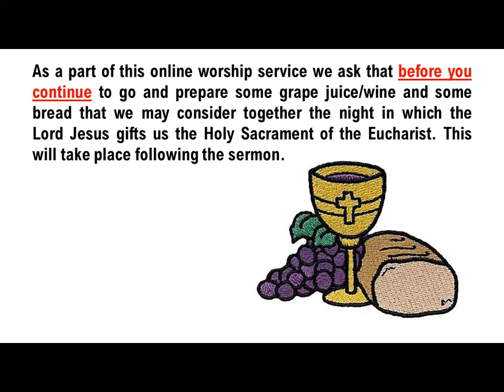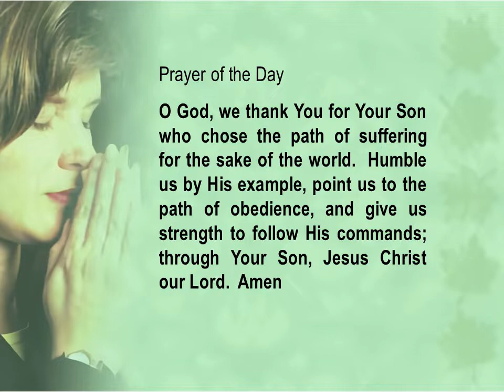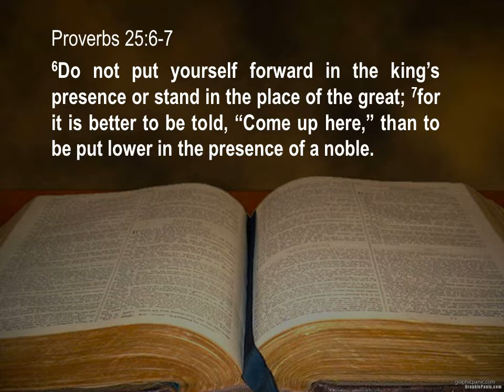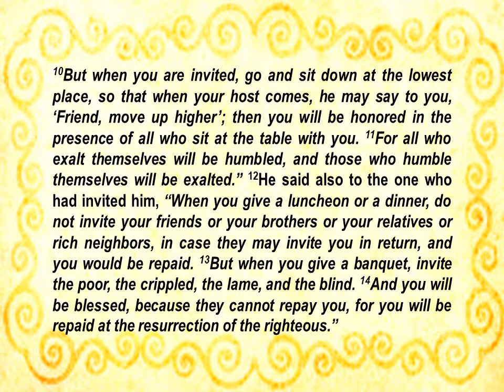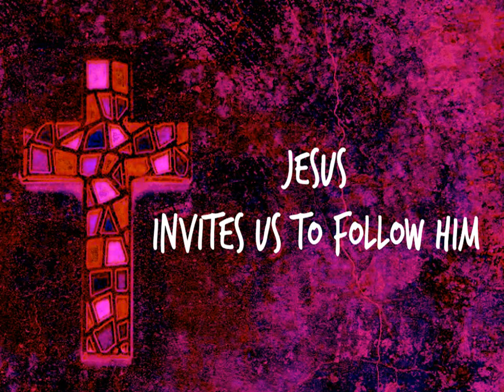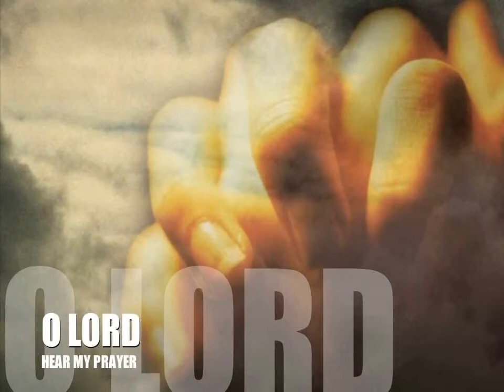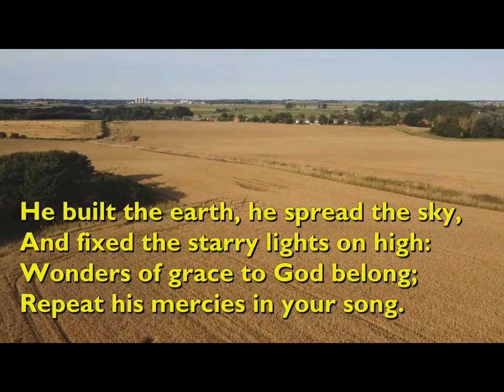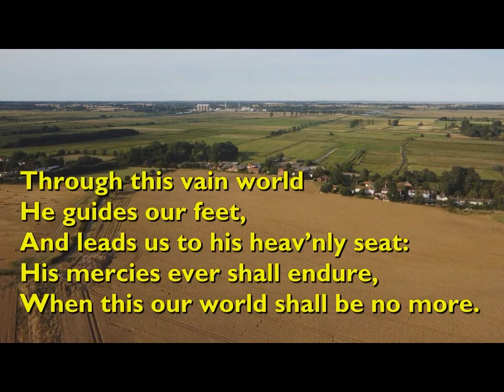August 28, 2022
The Twelfth Sunday after Pentecost